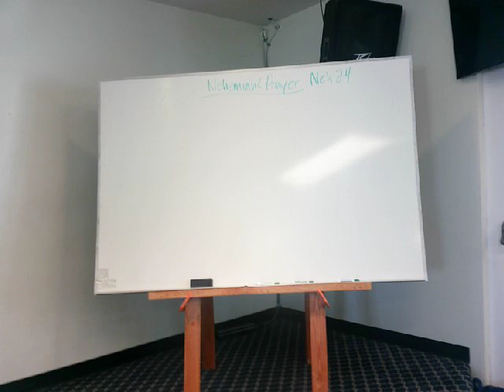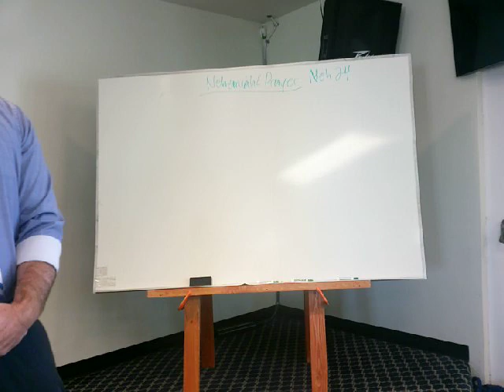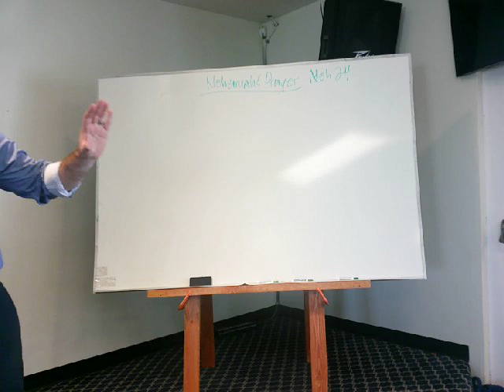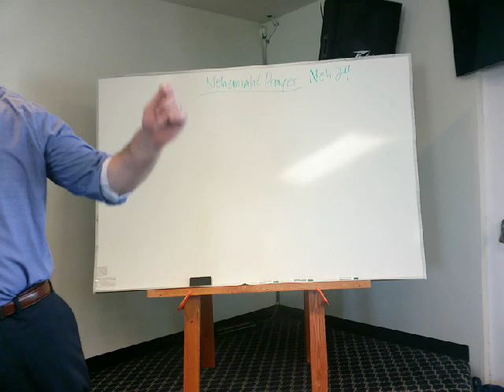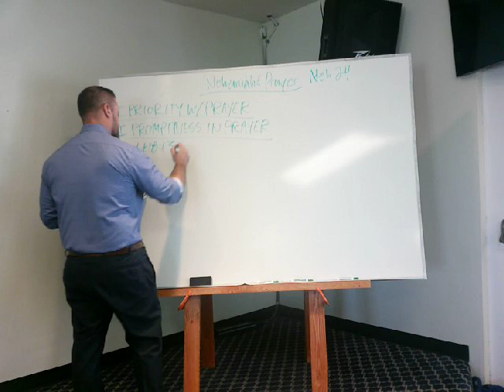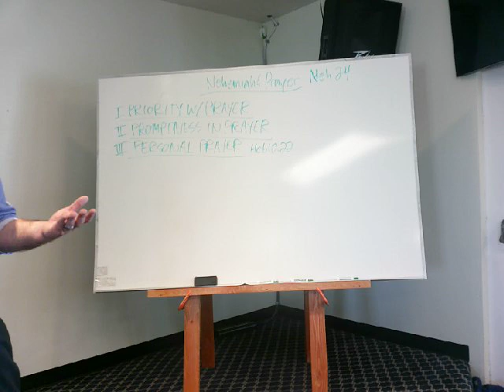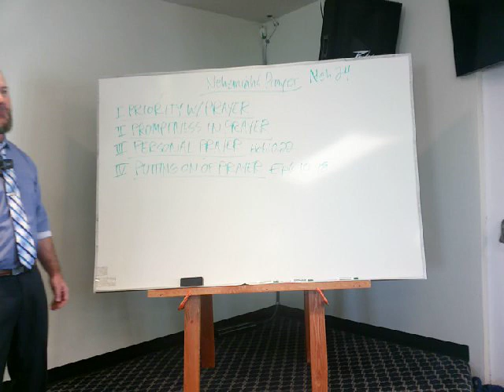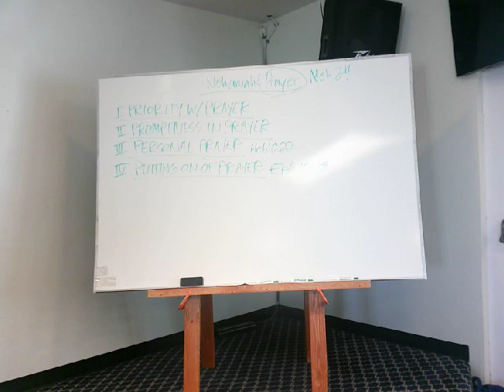Nehemiah's Prayer - A Study on Short Prayers & Keeping Communion with God Pastor Randy Gorski AVKJBC